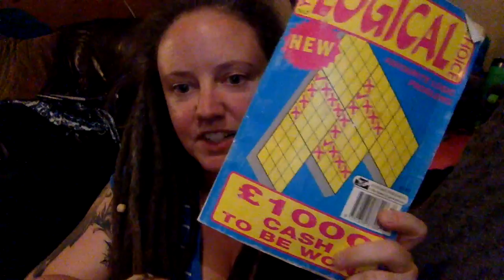9: Personal Growth, Workshops, etc.